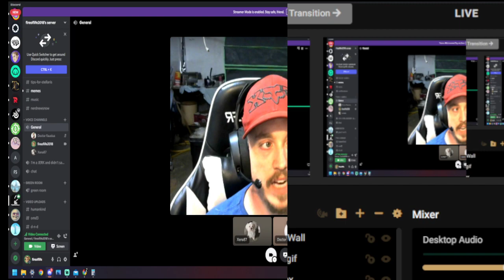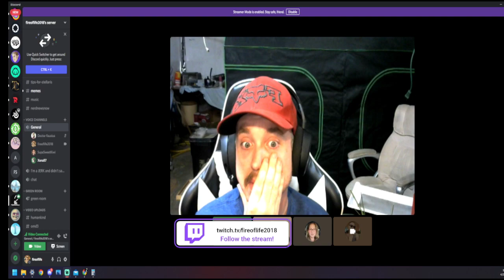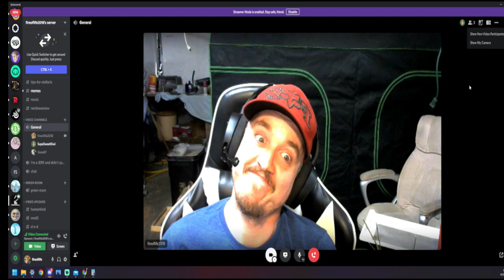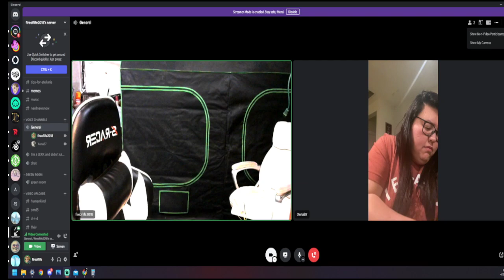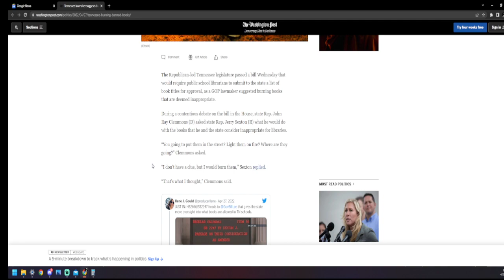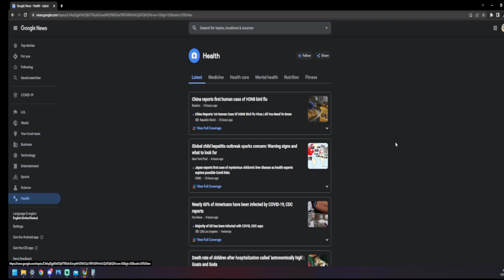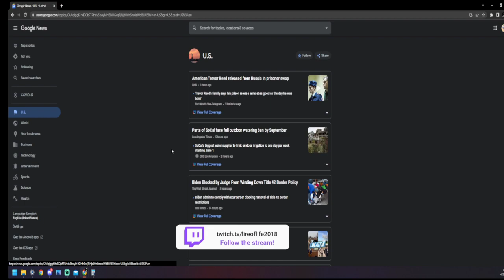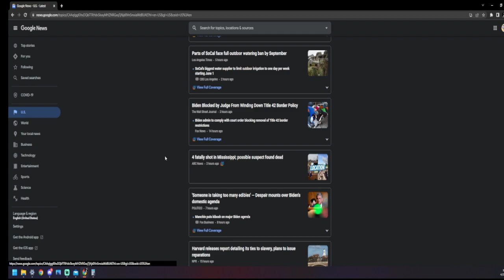Just chatting I have nothing planned today